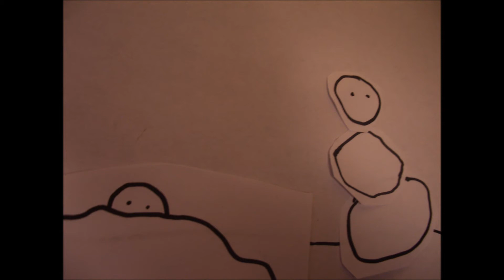Happy Holidays! (to all!)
First paper-animation!